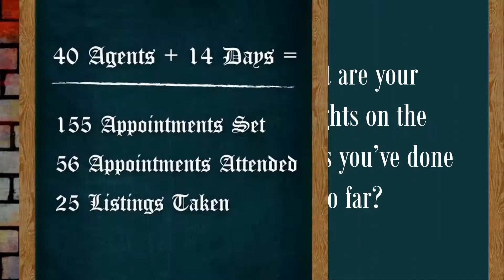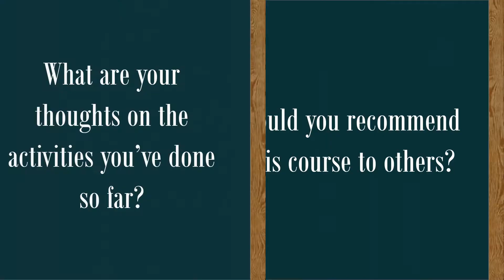Thoughts on the School of Hard Knocks